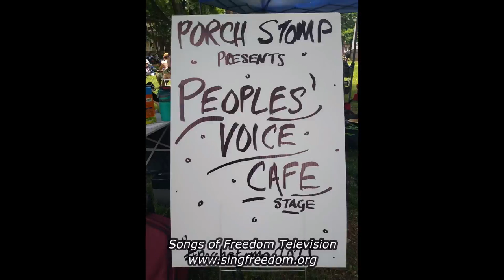Songs of Freedom Television / The 2021 Porch Stomp on Governors Island, episode 5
The annual Porch Stomp held on Governors Island in New York Harbor is a free, volunteer run, and community led folk festival. In 2021 there were more than 100 performances, jams and workshops featuring some of NYC's best bluegrass, old-time, blues, roots, and American music. Songs of Freedom Television was there with the Peoples' Voice Cafe stage, recording the event.

This episode features the music and talent of Joel Landy, Judy Gorman, Barry Oreck, Jesse Miller, Thelma Thomas, and Mike Glick

For more information about the PORCH STOMP ! and how you can participate, go

For more information about the PEOPLES' VOICE CAFE, including the season schedule and how you can become a volunteer, go

For more information about SONGS OF FREEDOM TELEVISION, including viewing times where you live, videos and more,